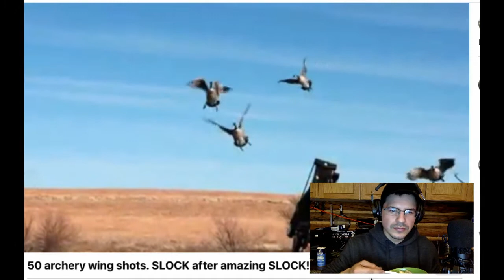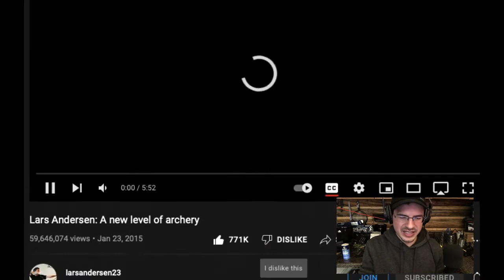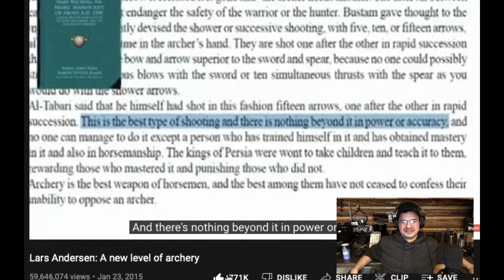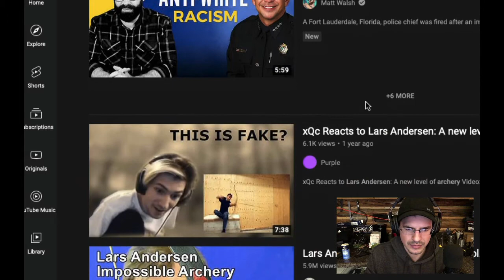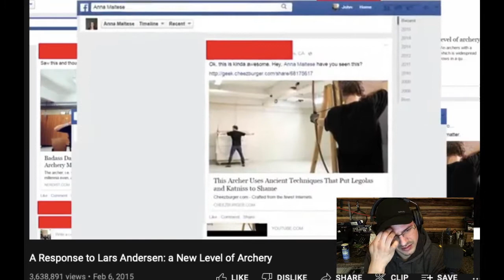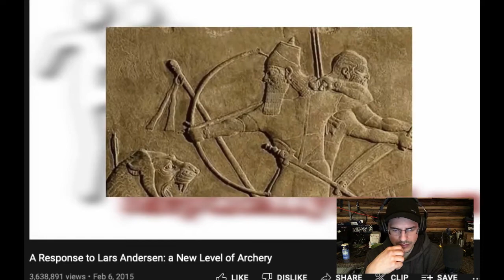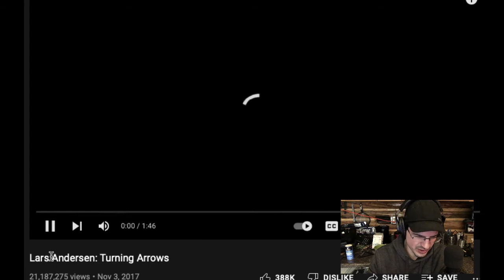A bowl of caribou soup, GMO mosquitoes and Archery